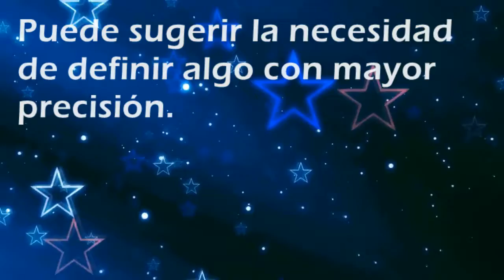Que significa soñar con: Diccionario - Por SoñarSoñar.com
Cual es el significado de soñar con Diccionario'?